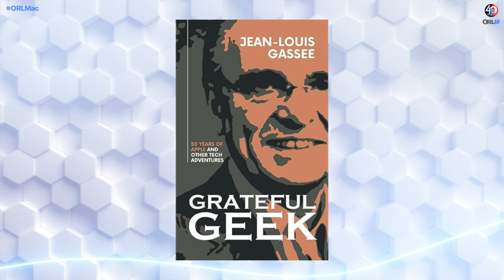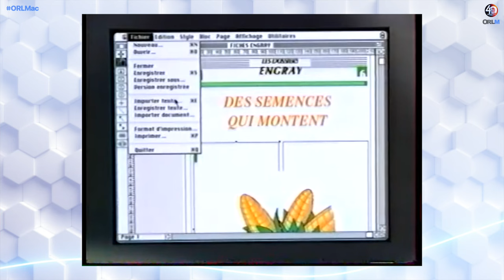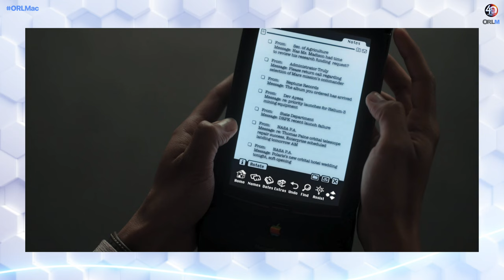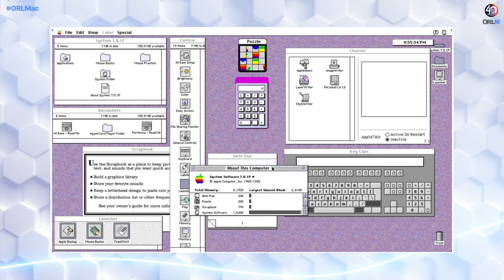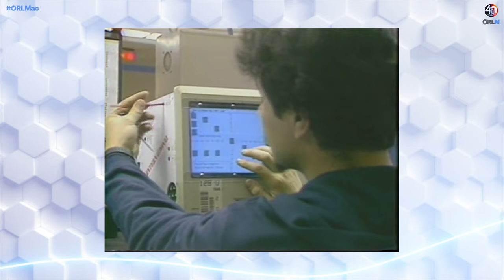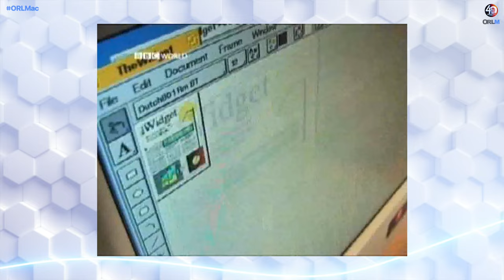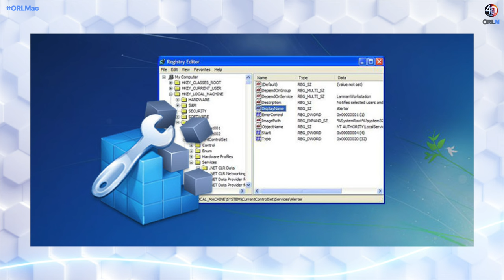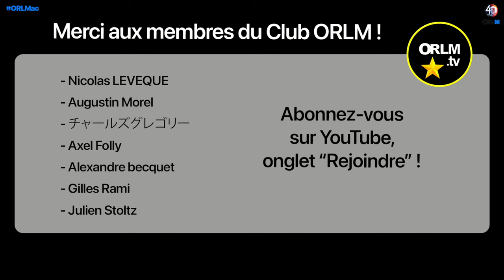L'homme qui a sauvé le Mac !⎜ORLM-504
Seconde émission spéciale d’On refait le Mac, en compagnie de Jean-Louis Gassée, pour célébrer les 40 ans du Mac !
L’ancien numéro deux d’Apple à Cupertino, revient sur sa prise de pouvoir à la tête de la division Mac et comment il a relancé les ventes alors moribondes !
C’est la saga de l’Open Mac à la fin des années 80, l’arrivée de la couleur et des premiers ordi portables… Un âge d’or qui s’est peu à peu terni, Apple sombrant dans une lente descente aux enfers pour flirter avec la faillite, ce qui permettra le retour providentiel de Steve Jobs et ce au détriment de Jean-Louis Gassée.
L’occasion d’évoquer la relation entre les deux hommes qui fut souvent compliquée, avant de se muer en un profond respect mutuel.
Bref, un témoignage exceptionnel, bourré d'anecdotes émouvantes, jamais lues ou entendues, du moins jusqu’à aujourd’hui !

Présenté par Olivier Frigara, avec notre invité exceptionnel Jean-Louis Gassée et nos chroniqueurs, Laurent Pantanacce et Christophe Degraeve !

Notre boutique en ligne est ouverte !
orlmtv.myspreadshop.fr

Faites vos achats avec notre lien Amazon Partenaire !

Les chapitres de l’émission :

00:00:00 – Introduction
00:04:13 – Open Mac, la Gassée Touch !
00:44:51 – MacOS, la guerre avec Windows
01:02:31 – La chute du Mac
01:12:12 – La renaissance - BEOS VS NEXT
01:32:55 – Le Retour de Steve Jobs
01:38:02 – Demain, le Mac ?

N'oubliez pas d'activer la cloche 🔔 pour être informé de la mise en ligne d’une nouvelle vidéo !

La version vidéo d’Apple Podcasts a été arrêté.